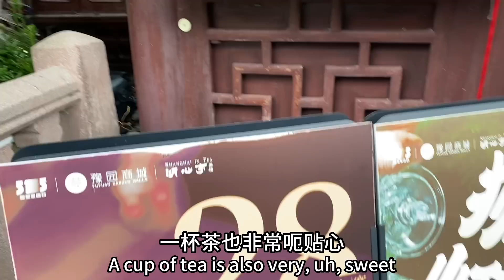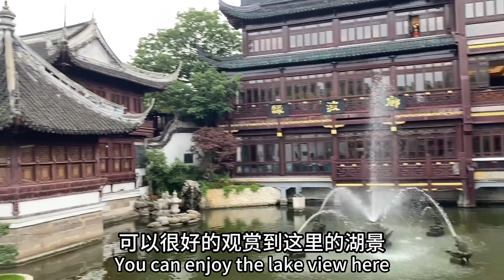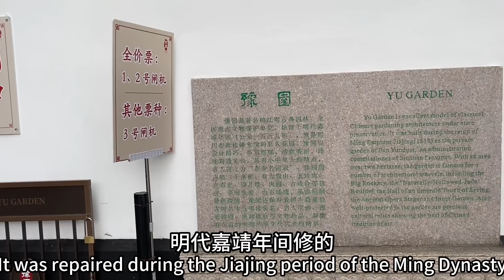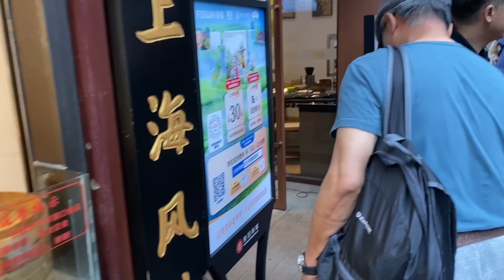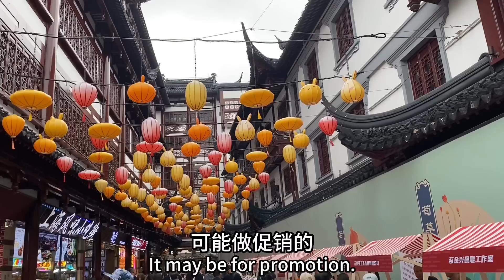台灣國旗竟然可以在這裡賣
台灣國旗竟然可以在這裡賣，走進上海老城隍廟